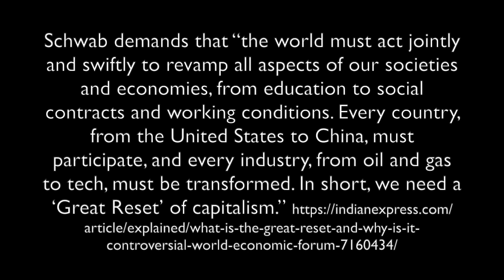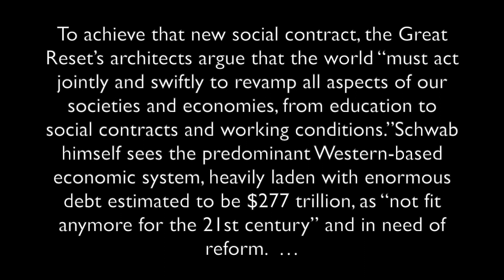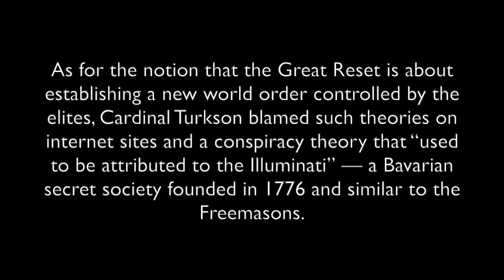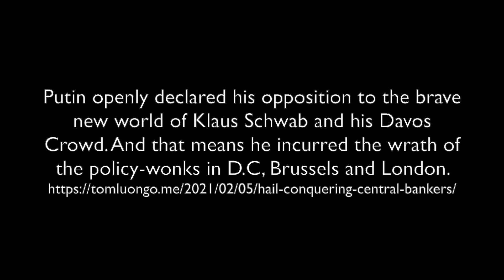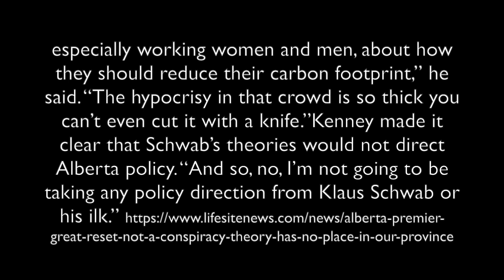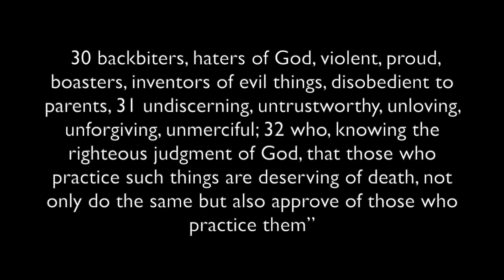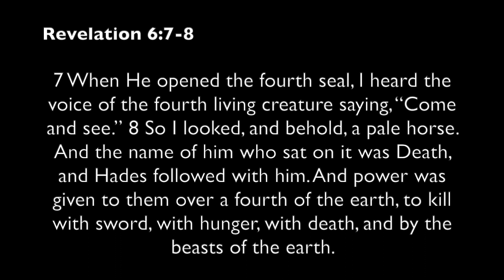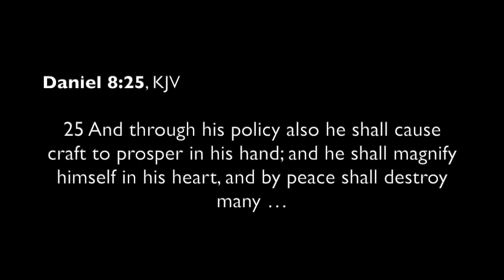Will there be a "Great Reset"?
The theme of the World Economic Forum's 2021 meeting was the "great reset." What is the great reset that Klaus Schwab wrote about in his June 2020 book, 'COVID-19: The Great Reset'? World leaders such as Joe Biden, Justin Trudeau, Angela Merkel, Prince Charles, and Pope Francis have pushed for it. But leaders such as Cardinal Gerhard Ludwig Müller, Vladimir Putin, and Jason Kenny have opposed it? Is it a conspiracy? Could the Freemasons, Vatican, and World Council of Churches be endorsing it? Is a great reset prophesied in the Bible? Should you support the humanitarian reset world leaders and academics are pushing? Could a major reset come after the start of the ride of the four horsemen of the Apocalypse and the sorrows that Jesus spoke of? Is this related to the rise of the Beast and the Antichrist? Will a reset last 3 1/2 years, 42 months? What did Jesus say about the Kingdom of God? Dr. Thiel addresses these issues and more in this video.

A written article of related interest is also available titled: Is a Great Reset Coming? URL